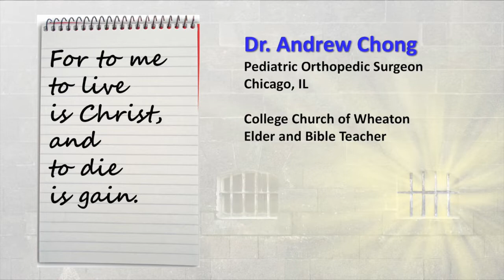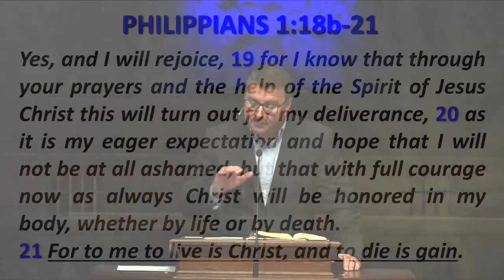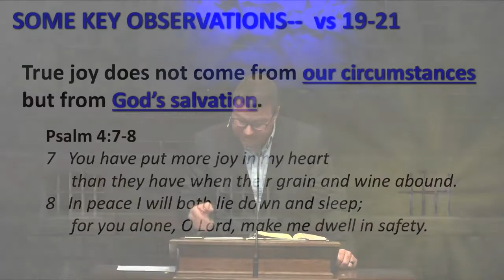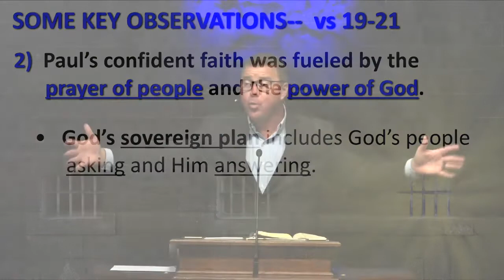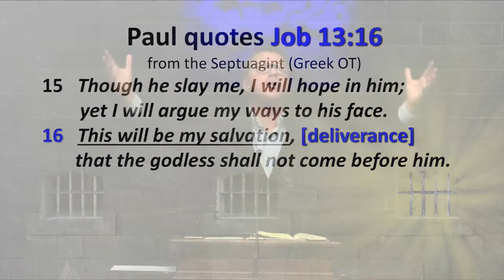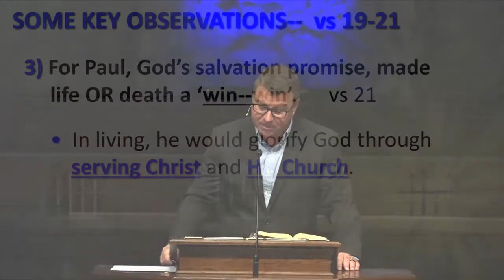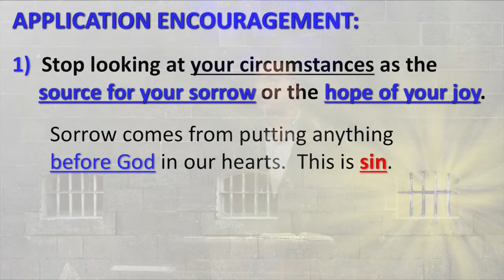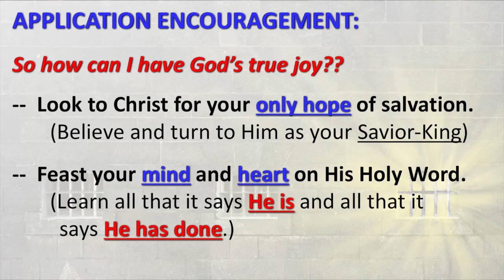Philippians - Reason To Rejoice -- In Life And In Death